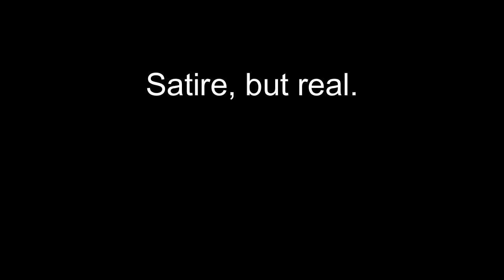Care 4 England Will you do your part?